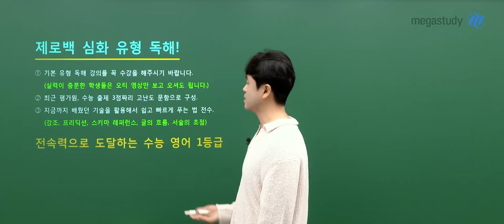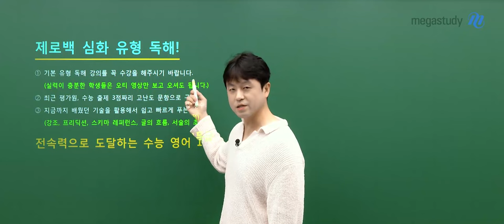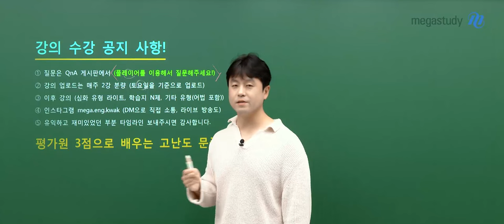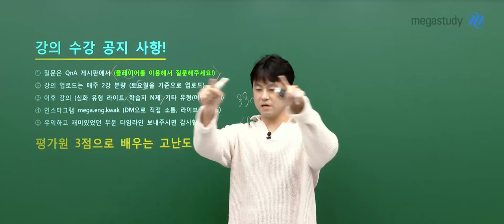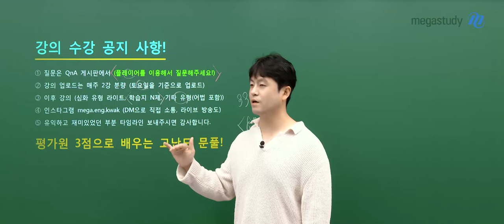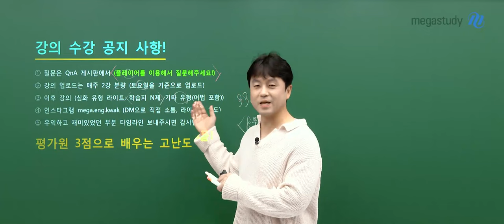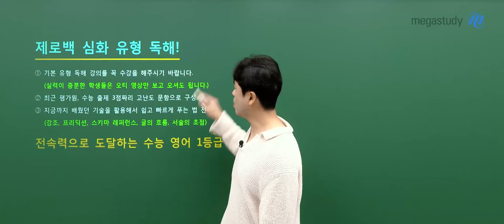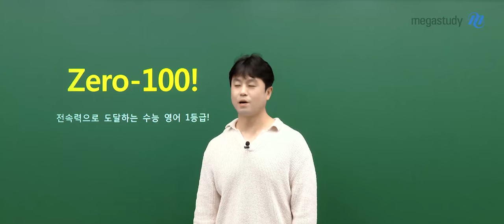[메가스터디] 영어 곽동령쌤 - 2025 Zero-100 심화 유형 독해 OT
영어 곽동령 선생님의 2025 Zero-100 심화 유형 독해 OT 영상입니다.